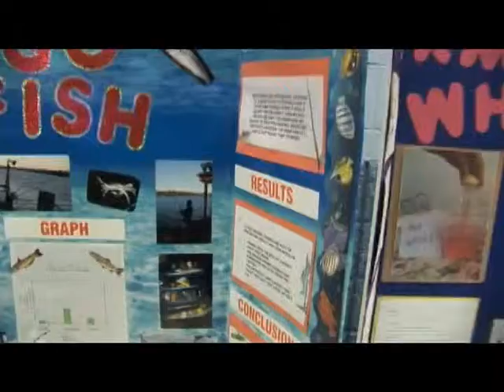Long Elementary's Science Fair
Long Elementary's 2nd & 4th Grade Science Fair